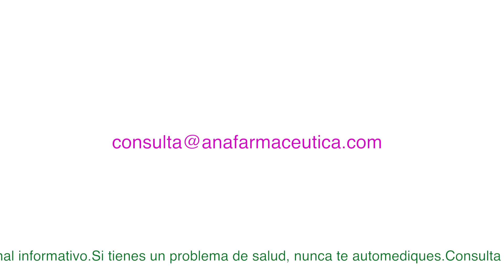por qué usar un gel íntimo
En el canal Ana farmacéutica te cuento porqué es importante el uso de una buena higiene íntima. La importancia en las enfermedades como candidiasis o vaginosis bacteriana y el uso de otros productos para mejorar la salud vaginal como el gel íntimo